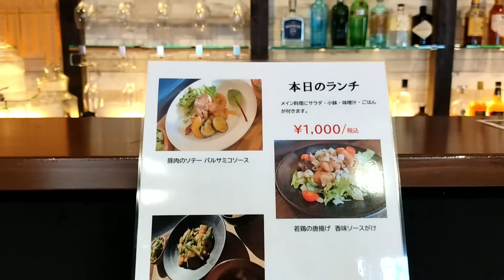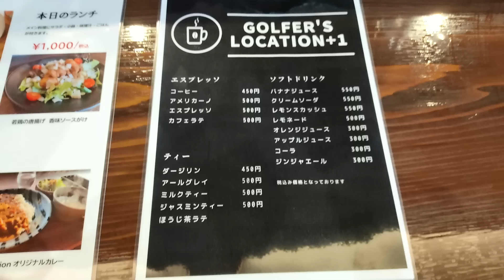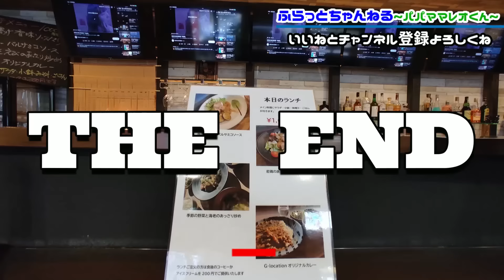【秘密の中華ランチ】えっ？ココ？隠れ家的なゴルフショップの奥にある店で美味しい週替わりランチが食べれました【G location＋1】【ゴルファーズロケーションプラスワン】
GOLFWORKS＆G-location+1

GOLFWORKSの隣？隣接？併設的なお店

G-location+1はAM11時からPM3時まで

週替わりランチ4種類あります！！

日曜定休みたいですので平日のランチに

ぜひぜひ足を運んでみて下さい(^_-)-☆

オシャレな店舗で美味しいランチ

居心地GOODでしたよ(^_-)-☆

【目次】
00:00オープニング
00:15店までの道順
01:27店到着&店の地図
02:00入店&着席&注文
02:37メニュー&店内
03:51若鶏の唐揚げランチきました
04:23いただきます
07:13ミニ丼にしてみるか
08:26完食
08:54珈琲たいむ
09:25退散
09:43エンディング

観てね(^_-)-☆

【撮影を希望される店舗様】

Twitter、InstagramのDMもしくはチャンネル概要欄の下部にある
問合せフォームより下記情報をご連絡ください。

①店の種別(中華 食堂など)
②店舗名
③電話番号
④お店の住所
⑤担当者のお名前

※気になる人のみに返信致します。